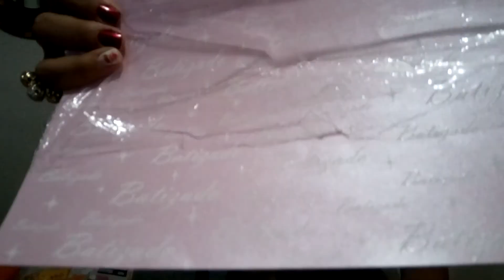Compras na Daiso e 25 de março